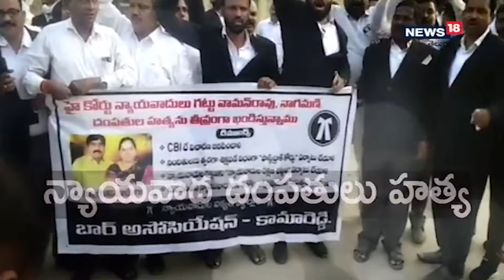Bandi Sanjay : బండి సంజయ్ కాన్వాయ్ పై రాళ్ల దాడి: కారు అద్దాలు ధ్వంసం, ఉద్రిక్తత I News18 Telugu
Bandi Sanjay : బండి సంజయ్ కాన్వాయ్ పై రాళ్ల దాడి: కారు అద్దాలు ధ్వంసం, ఉద్రిక్తత

తెలంగాణ బీజేపీ అధ్యక్షుడు బండి సంజయ్ పాదయాత్రలో ఉద్రిక్తత చోటుచేసుకుంది. గద్వాల జిల్లా ఇటిక్యాల మండలం వేములలో బండి సంజయ్ పాదయాత్రను అడ్డుకునేందుకు టీఆర్‌ఎస్ శ్రేణులు యత్నించాయి.